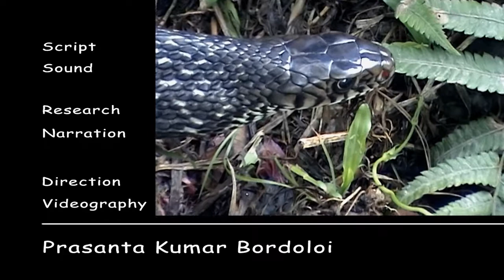DANCING SNAKES || Short Wildlife Documentary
A video about the dominating behavior and mating of different types of animals including snakes during their breeding period.
After the result from a dance form of fight ,the dominative Rat Snake wins and mates with the female.